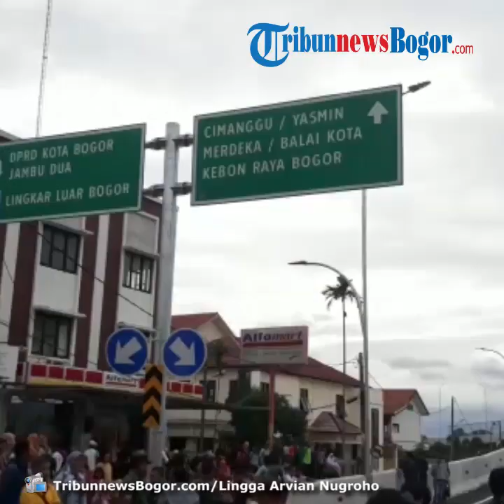Flyover RE Martadinata Dibuka untuk Uji Coba, Bima Arya Jajal Sambil Berkendara Pakai Motor Vespa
TRIBUN-VIDEO.COM - Wali Kota Bogor Bima Arya Sugiarto menjajal flyover Jalan RE Martadinata, Kecamatan Bogor Tengah, Kota Bogor, Jumat (10/2/2020).

Uji coba secara simbolis dilakukan oleh Wali Kota Bogor Bima Arya Sugiarto dengan mengendarai motor Vespa.